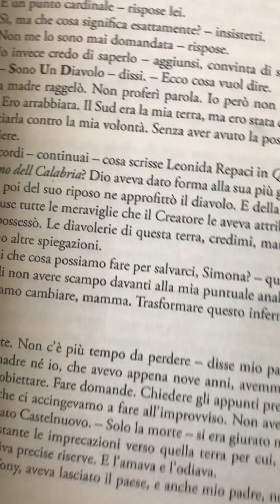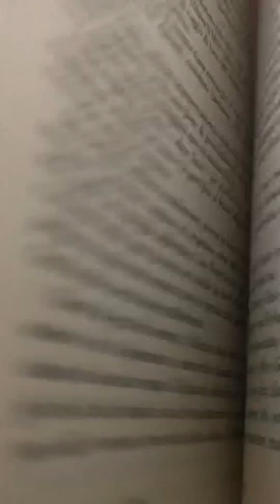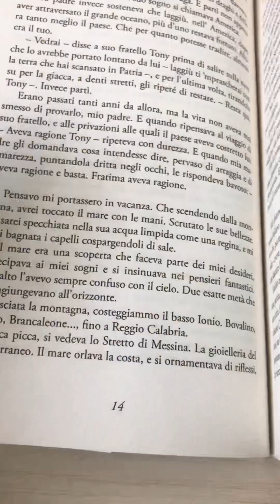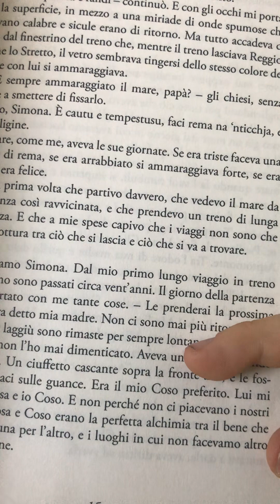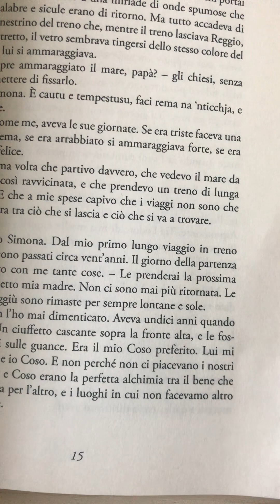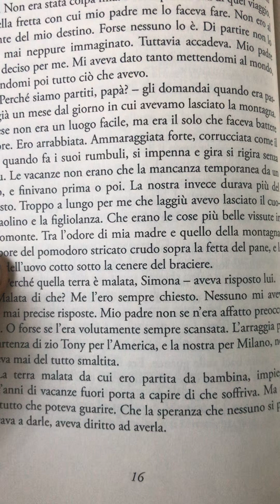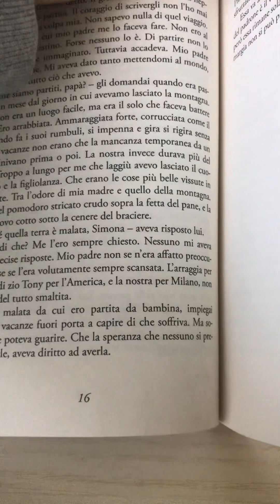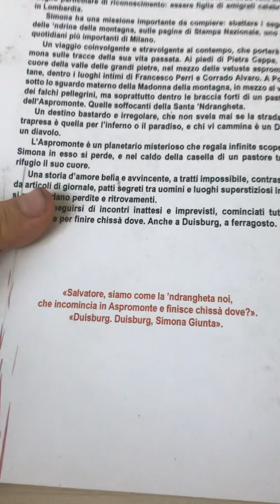Terra santissima pt1